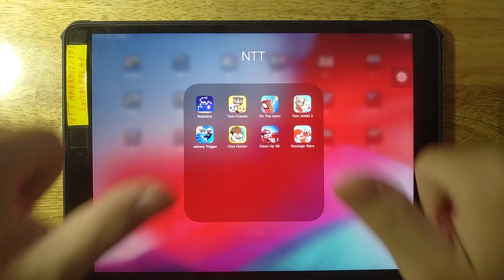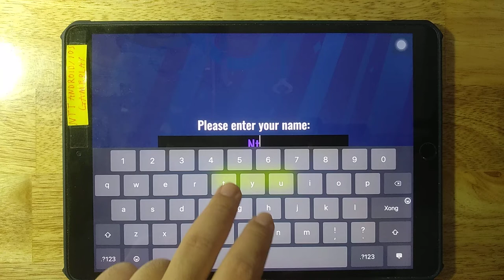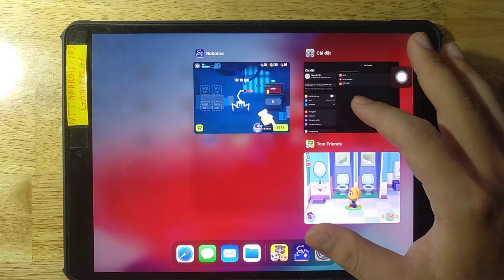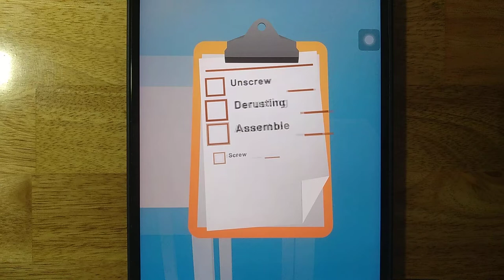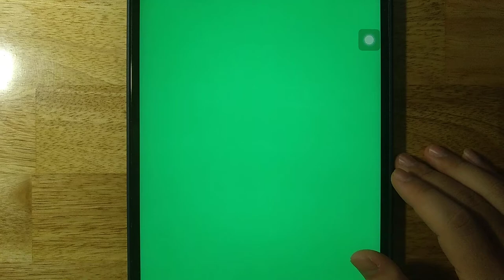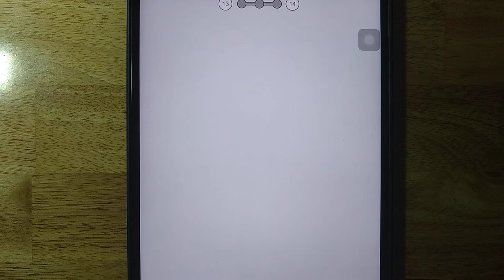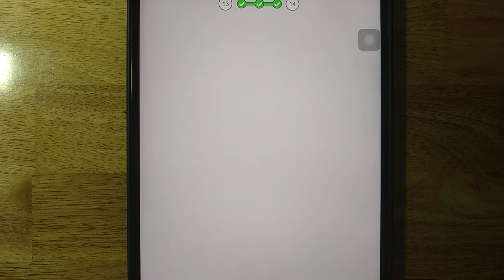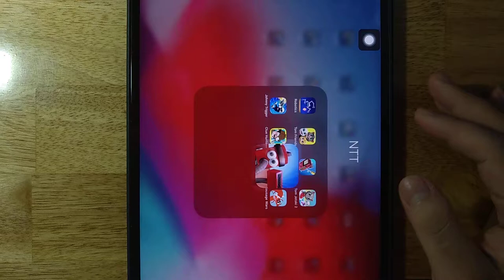Robotics,Tom Friends,Fix The Item,Tom Jetski 2,Johnny Trigger,Clue Hunter,Clean Up 3D,Sausage Wars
Android GamePlay
iOS GamePlay
iPad GamePlay
GamePlay Walkthrough